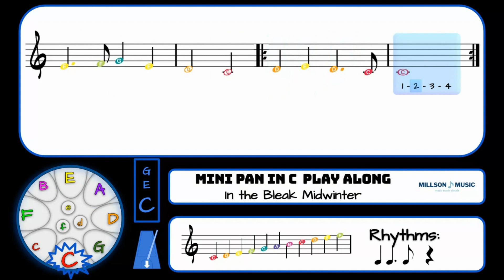In the Bleak Midwinter - Mini Pan in C Play Along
Another Play Along for the Mini Pan in C!